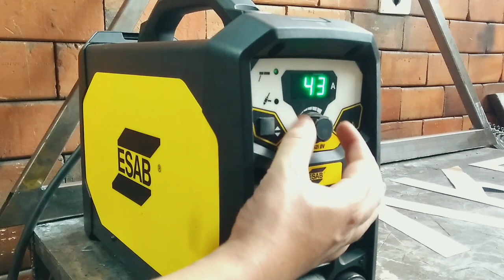Início do projeto Placa "PAKE"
PAKE; Banda de Rock fornada na escola de música Melody Maker.